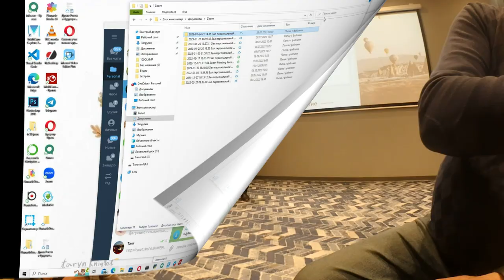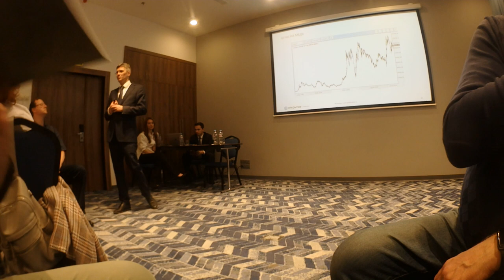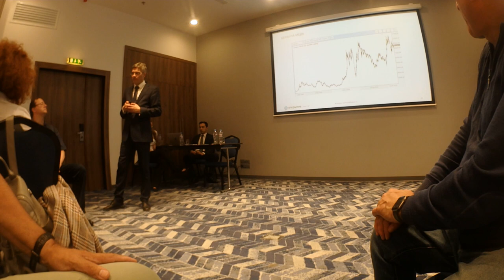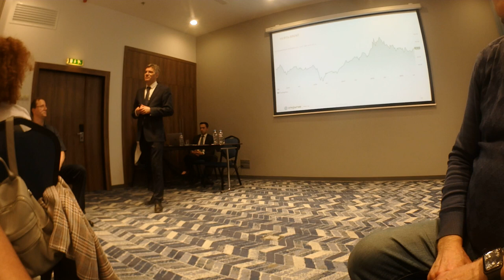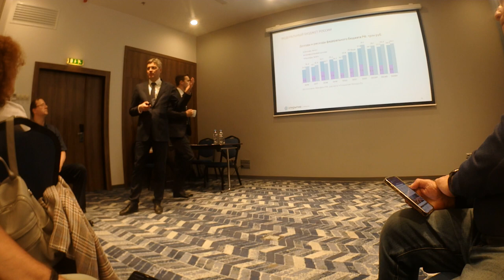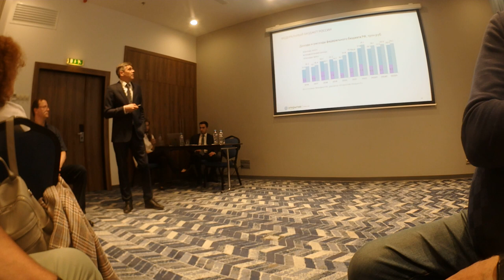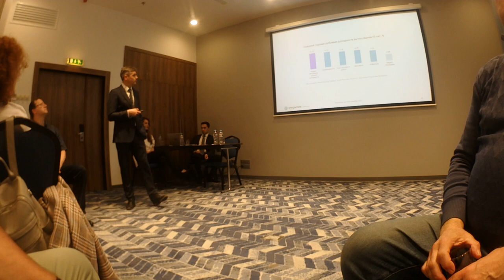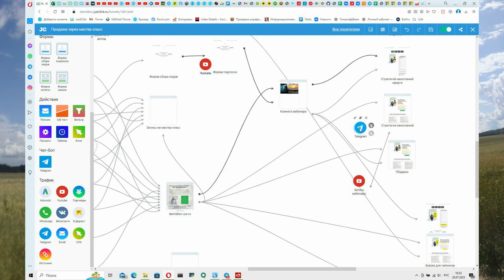Открытие брокер: аналитики настроены вполне оптимистично.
Был приглашён на встречу представителей Открытие брокер с инвесторами. Первый спикер, Алексей Корнилов, настроен оптимистично по поводу инвестиций в фондовый рынок. Я полностью записал его выступление на встрече.